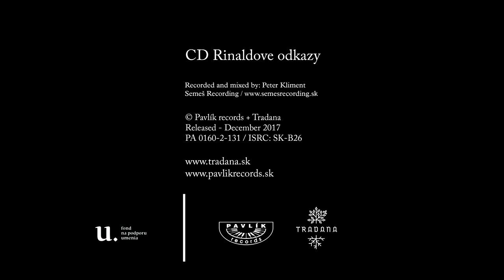Miroslav Potfaj - Daniel Čapkovič - DARMO MA MAMIČKA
Arr. Miroslav Potfaj
Solo - baritone - Daniel Čapkovič
Traditional Slovakian song

In Memory of great Slovak folk violinist Rinaldo Oláh.

Track 1
CD Rinaldove odkazy
Miroslav Potfaj and guests

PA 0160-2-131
ISRC: SK-B26

Realizované s finančnou podporou Fondu na podporu umenia.